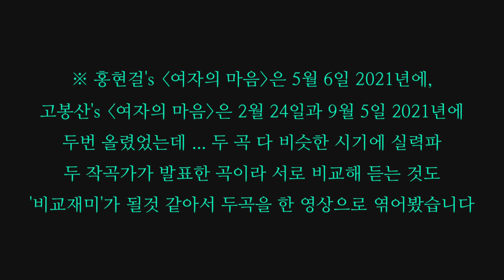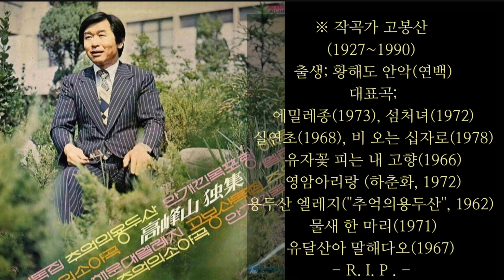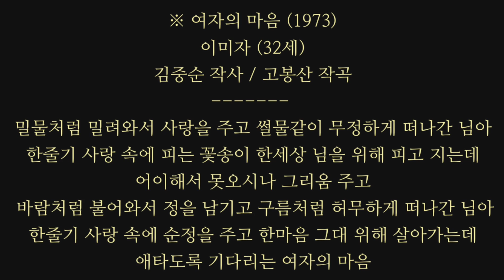여자의 마음(홍현걸's + 고봉산's)/이미자/女性の心/イ·ミジャ/1972+1973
unavoidable
※ 여자의 마음 (1972)
이미자 (31세)
지명길 작사 / 홍현걸 작곡
*하염없이 울고 가면서 어차피 헤어지면서 서리 서리
서린 정은 어이해 두고 가시나 긴 세월 찬 서리에
목메여 울며 한 세상 깊은 설움 굽이 쳐 가는 여자 마음
아~ 이 마음 두고 가시나

말 한마디 하지 못하고 눈물로 이별하면서 부여잡은
이 손길은 어이해 뿌리치시나 수 많은 긴긴밤을
견딜 수 없어 마지막 이 마음도 보내렵니다
 여자 마음 아 ~ ~ 이 마음 보내렵니다
※ 여자의 마음 (1973)
이미자 (32세)
김중순 작사 / 고봉산 작곡

*밀물처럼 밀려와서 사랑을 주고 썰물같이 무정하게 떠나간 님아
한줄기 사랑속에 피는 꽃송이 한세상 님을 위해 피고 지는데
어이해서 못오시나 그리움 주고

바람처럼 불어와서 정을 남기고 구름처럼 허무하게 떠나간 님아
한줄기 사랑 속에 순정을 주고 한마음 그대 위해 살아가는데
애타도록 기다리는 여자의 마음 /